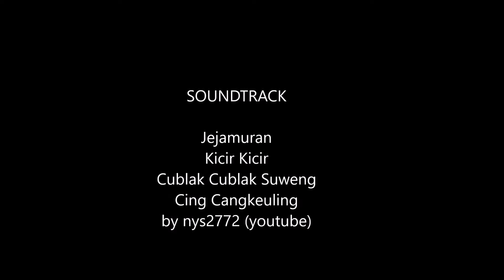FEIYU VIMBLE C + REDMI NOTE 4 VIDEO TEST